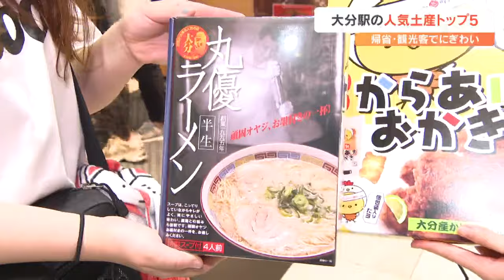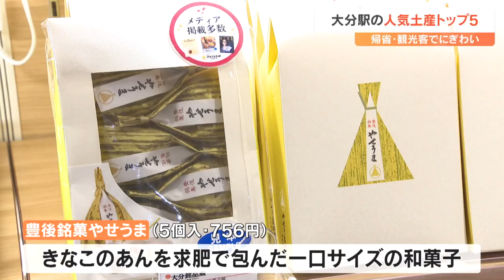大分の「ご当地お土産」人気売れ筋トップ5 もらってうれしい定番の菓子、最新スイーツ登場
お土産を買う際、選ぶのに迷う人も多いのではないでしょうか？そこで、JR大分駅で購入できる「ご当地お土産」人気トップ5を紹介します。